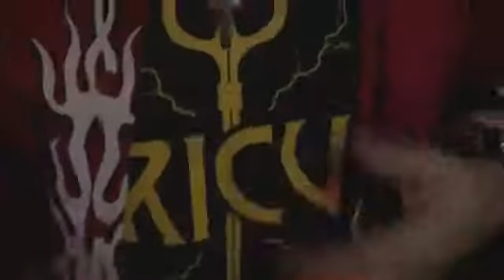TRICUS Promotion Video 2015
George Contreras' band TRICUS. Arizona's #1 Rock Band. and see what you are missing.